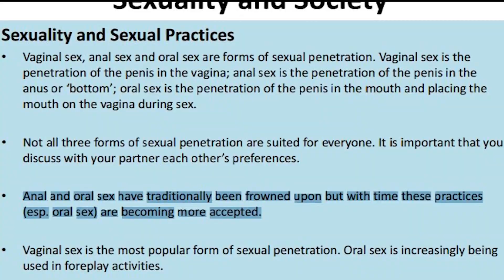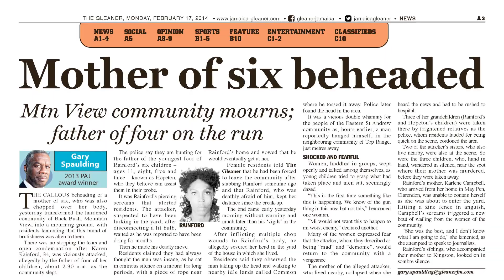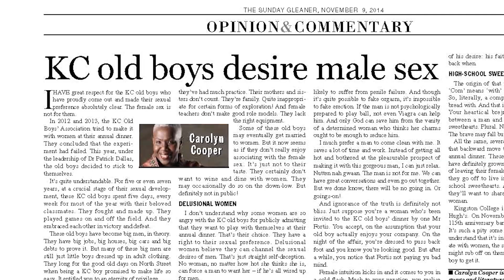Vybz Kartel, Lisa Hanna, Chu Chu... 2014: THE YEAR IN A MOMENT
JANUARY 7, 2014: Gleaner Online readers clicked, retweeted and favourited many stories last year, but which were the top 14 for 2014. Watch as Damion Mitchell and Karlene Brown count down to the top number.